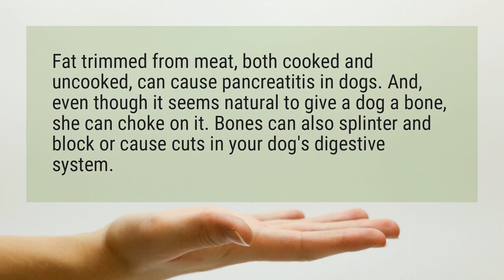Why is cooked meat bad for dogs?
Fat trimmed from meat, both cooked and uncooked, can cause pancreatitis in dogs. And, even though it seems natural to give a dog a bone, she can choke on it. Bones can also splinter and block or cause cuts in your dog's digestive system.

Reference:
Toxic and Dangerous Foods Your Dog Should Never ... - Healthy Pets